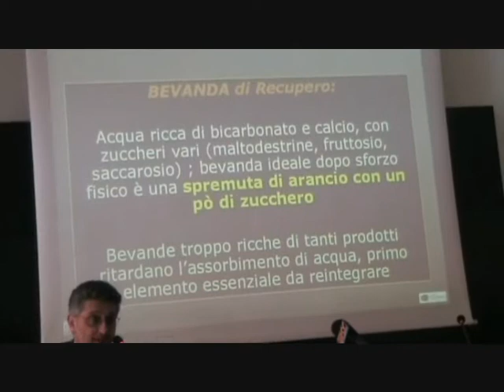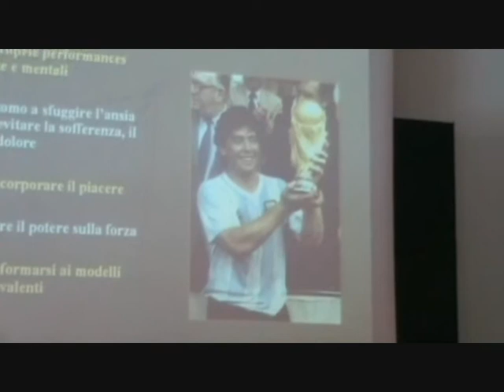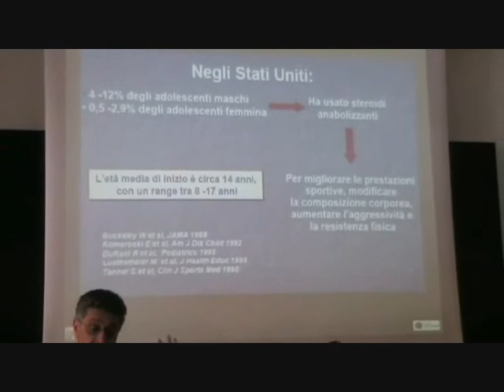Rimedi Naturali al convegno Fair Play e Doping, intervento di Roberto Mattioli 2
Le conseguenze dell'uso di doping sui giovani atleti